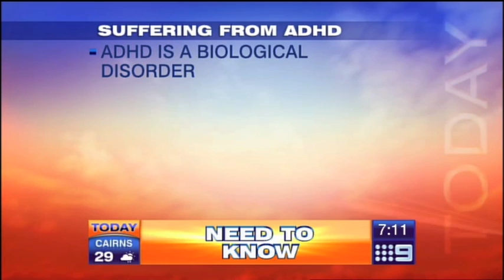Genetics of ADHD Research (Today)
Associate Professor Mark Bellgrove of The Queensland Brain Institute being interviewed on the Today show about the research into the genetic basis of ADHD.